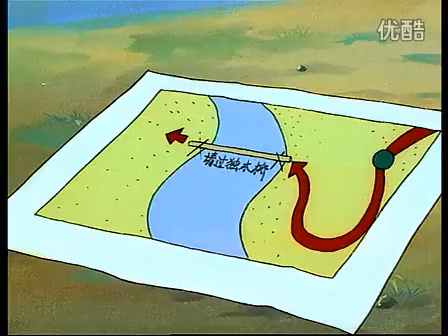Big Head Son .Da Tou Er Zi